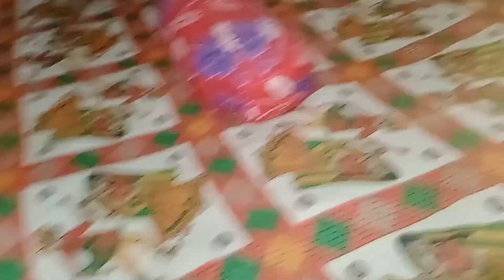সারাদিনের কাজকর্ম সাথে লেবু মাখা খেতে দারুণ লাগে। 🍊